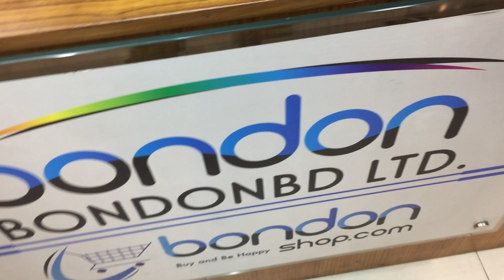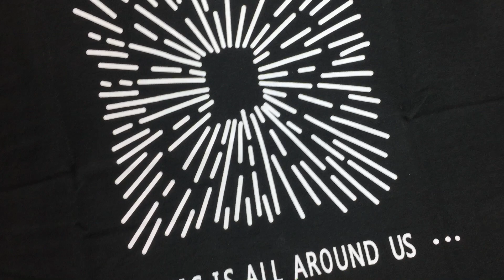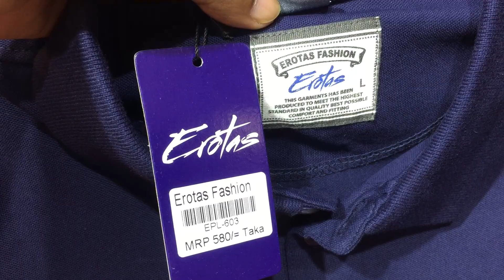Erotas T Shirt | Erotas Brand | bondonshop.com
খুচরা এবং পাইকারী ক্রয় করার জন্য যোগাযোগ করুন।